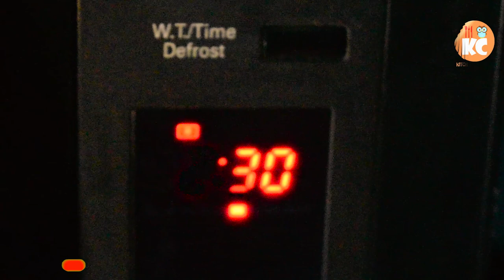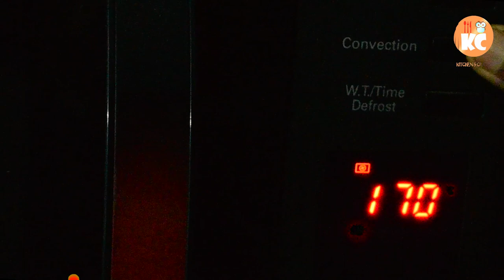ওভেনে আস্ত ইলিশ মাছ ভাজা রেসিপি hilsa fish fry recipe in bengali | ilish fish fry recipe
বাংলাদেশের জাতীয় মাছ ইলিশ। বহুকাল ধরেই বাঙ্গালীর ইলিশ প্রীতির কথা সুবিদিত। সর্ষে ইলিশ, ইলিশ দোপেয়াজা, ইলিশ পাতুরি, ইলিশ ভাজা, ভাপা ইলিশ, , ইলিশের মালাইকারী এবং কাঁচকলা দিয়ে ইলিশের ঝোল - এমন নানা পদের খাবার বাংলাদেশে জনপ্রিয়। ইলিশ মাছ কেটেকুটে ভাজা করে তো নিয়মতই খাওয়া হয়ে থাকে। এবার একটু স্বাদ বদলান। বাসায় মেহমান এলে কিংবা প্রিয় মানুষটিকে আস্ত ইলিশ ফ্রাই খেতে দিয়ে চমকে দিন।

সো, KITCHEN AND CRAFTS এর দেওয়া পদ্ধতি অনুযায়ীওভেনে আস্ত ইলিশ মাছ ভাজা রেসিপি | hilsa fish fry recipe in bengali বাসায় ট্রাই করুন আর আমাকে কমেন্ট করে জানান কেমন হলো।